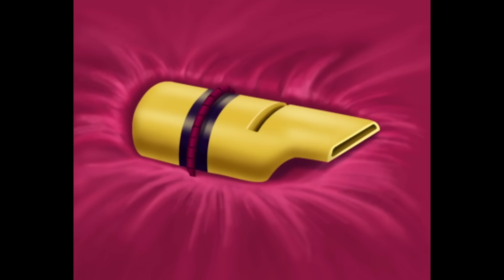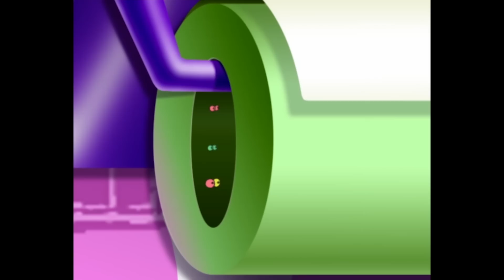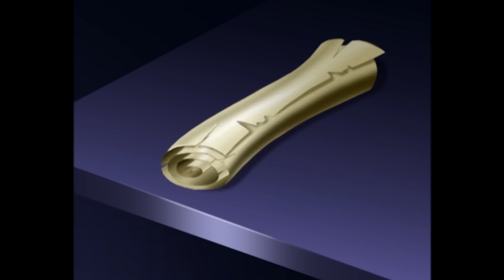Oggy und die Kakerlaken | Oggys Double | Volledige aflevering in HD